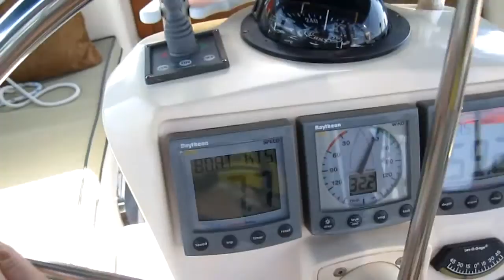Against the Potomac II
We sailed from the Chesapeake Bay into the Potomac River against current, waves and 30 knot winds out of the west. Tried tacking using Main and Staysail for two hours with zero progress. Finally ran under power along the North shore to get up to St. Marys River.